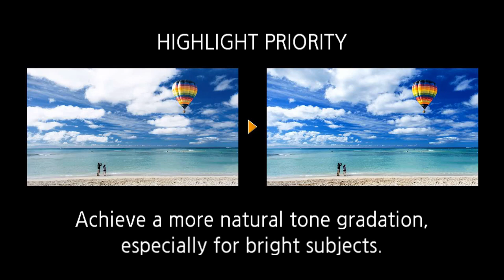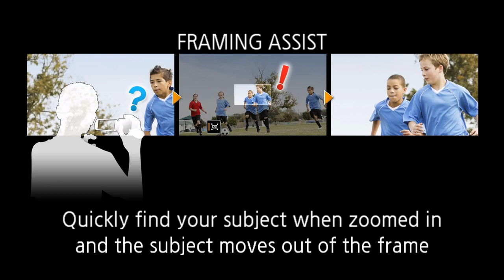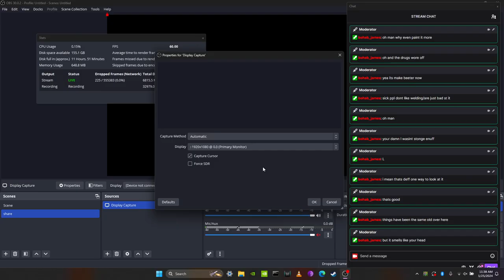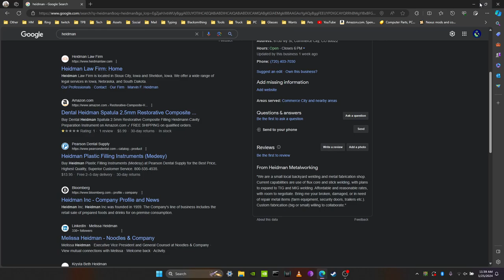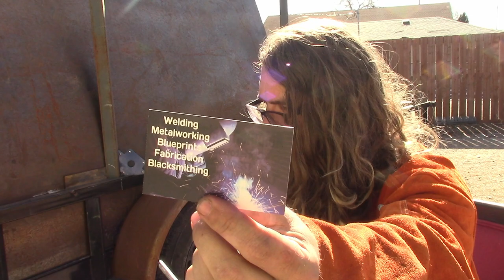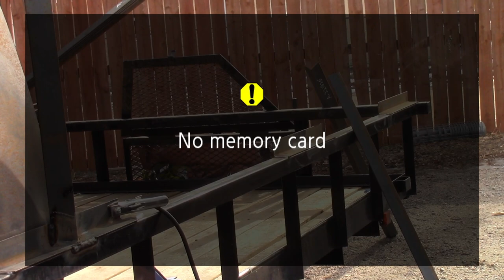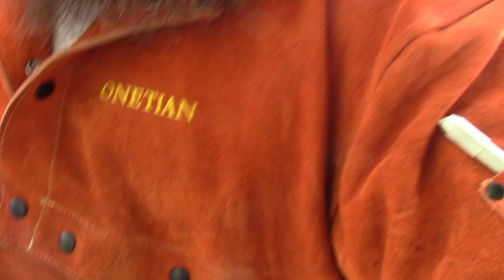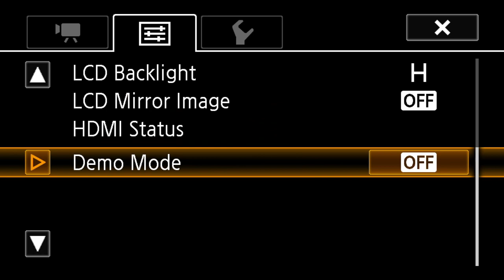Heidman Metalworking - 18ft trailer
client wants me to put on support brackets and retaining walls on his 18ft trailer. i know I'm not a good welder, but feel free to rag on me. i will not be editing these videos. i love you all and feel free to hire me to make something beautiful for you as i yell and scream and throw stuff.